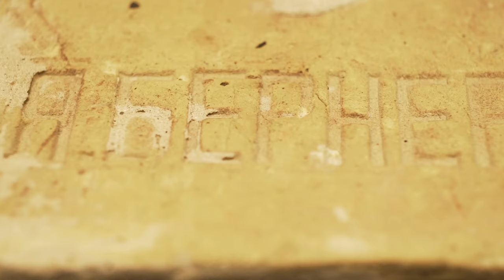Я. БЕРНЕРЪ - JACOB BERNER COCKTAIL | HERITAGE LEGENDS LOGGERHEAD BAR (short)